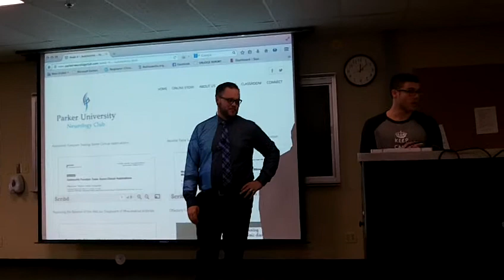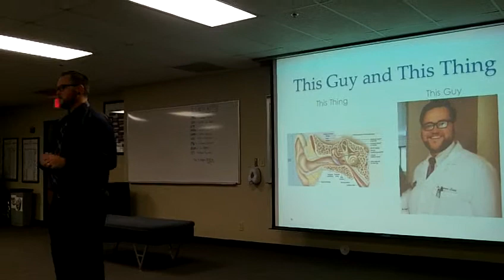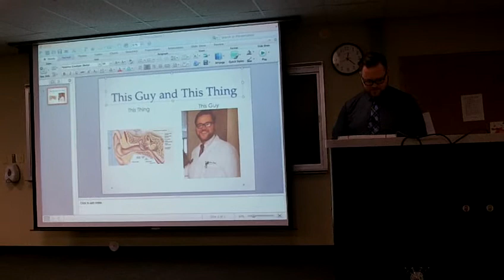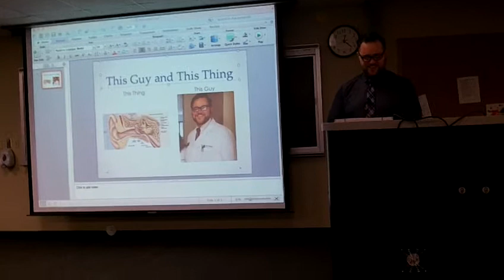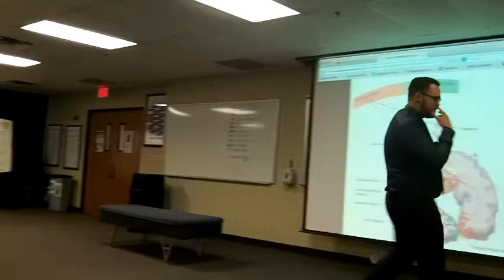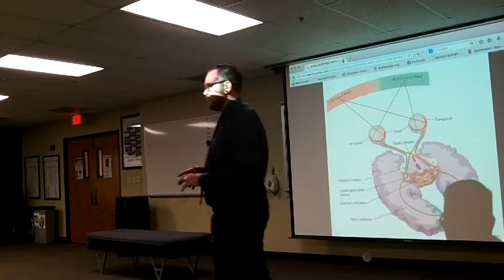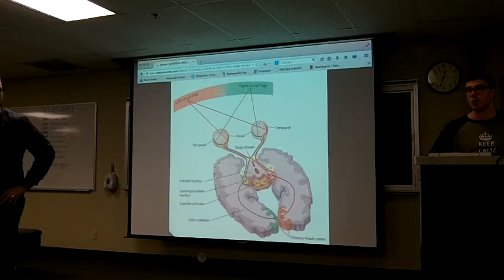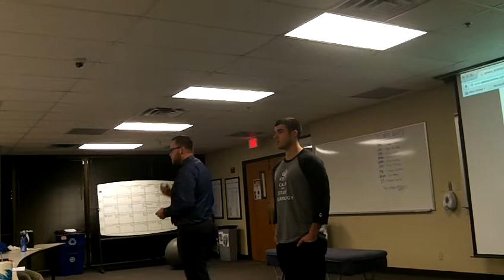Dr. Jerome Presents the Vestibular System